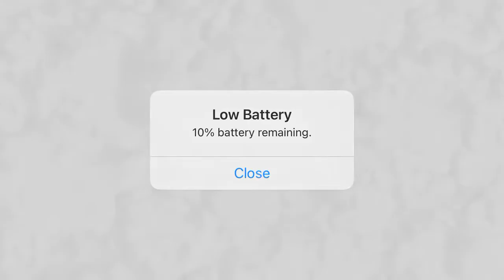Boom Beach 4 hit Dredge! | Boom Beach Tank Tango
Some garbage attacks with a fail and a finisher I guess.

Comment so I can get feedback from my viewers